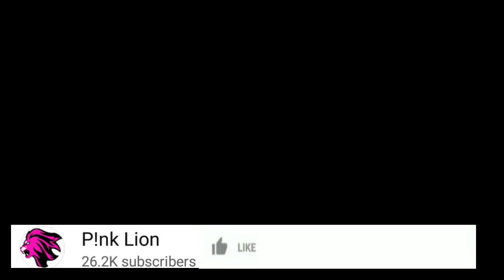HARMONIZE ALIVYOPOST ALBUM YA RAYVANNY SOUND FROM AFRICA /KLA MTU ASINGAMINI MACHO YAKE